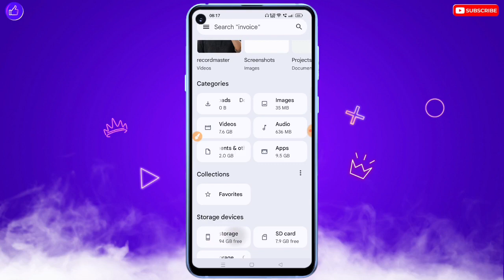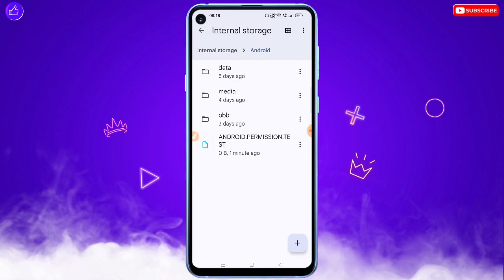WhatsApp Status Apne Aap Delete Ho Jata Hai | WhatsApp Status Automatic Delete Problem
❀ 🔥☞ 𝗛𝗶 𝗗𝗼𝘀𝘁𝗼𝗻 !!! ❀

___________✾ ᴛʜᴀɴᴋ ʏᴏᴜ.✾___________